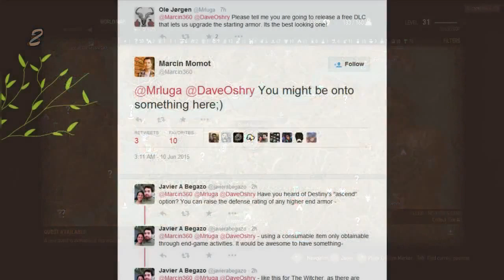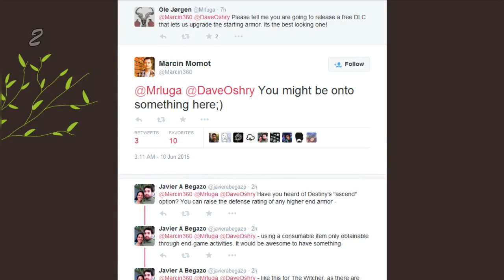The Witcher Watcher: Episode 22 - Witcher gear level requirements table — got tired of looking al...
Gettin' good with Geralt!  Covering The Witcher 3: Wild Hunt and more!

Based on the following submissions:
1. Witcher gear level requirements table — got tired of looking all over for the info, so compiled it myself. by bidoofsleuth
2. Upgrade to the Warrior's leather jacket (starting armor) DLC confirmed by hikkyry
3. New Fool's Gold DLC quest can be found here by ultZor
4. Found this strange Lovecraftian note on Skellige... by TheAeroWalrus
5. Violet Eyes by ama8o8
6. [PSA] You can switch DLC's on/off status from the option menu instead of having to uninstall them from GOG. by har13yL
7. So I noticed my signs were doing way more damage than they should be, then I checked my character sheet... by cokevanillazero
8. There is a new gwent deck in this weeks DLC by Chico_Malo
9. Can we take a moment to appreciate the architecture in this game? by zuulbe
10. Hours/money well spent, and I haven't even finished the game yet. by Reavens